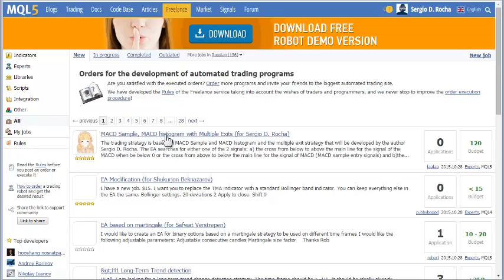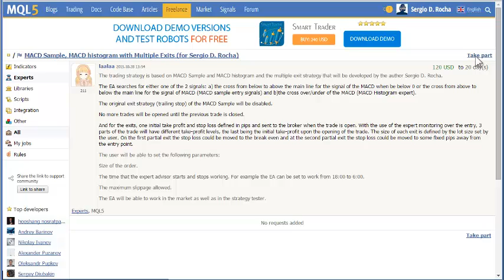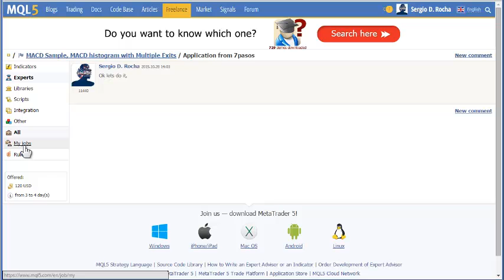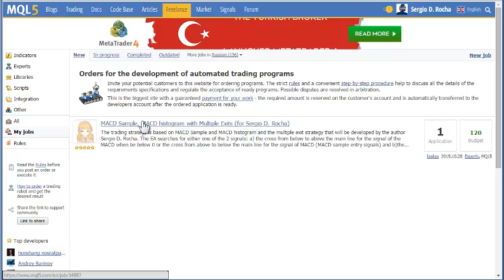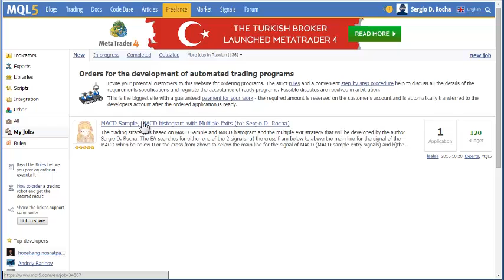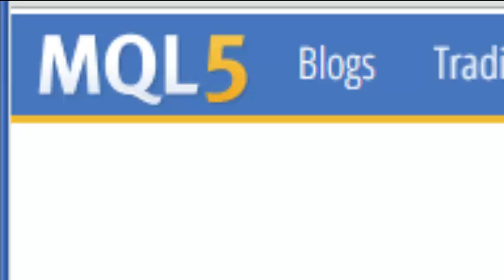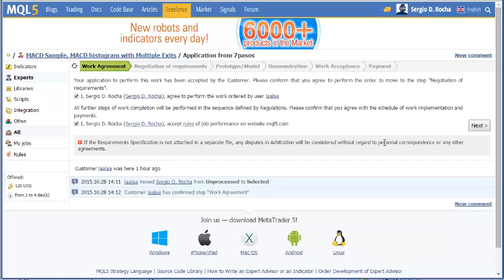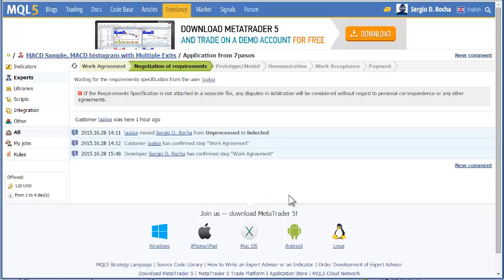Participando en el Freelance de MQL5 por pasos 1 contratación